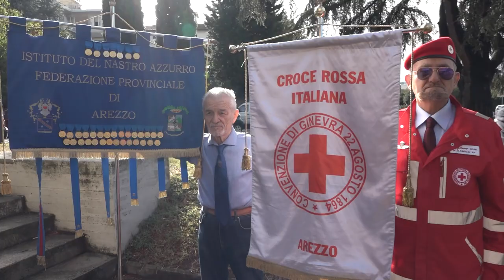Arezzo ricorda Salvo D'Acquisto a 80 anni dalla morte